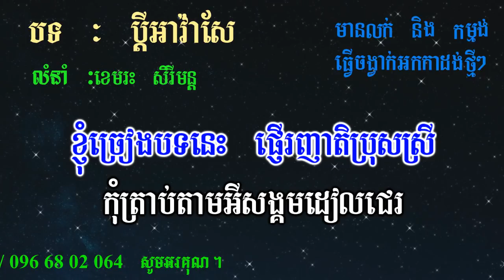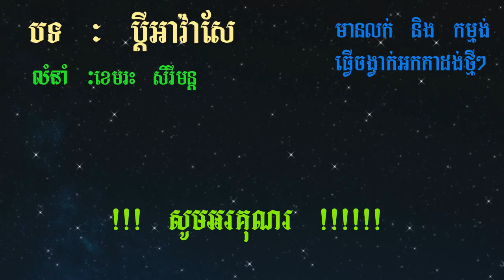ប្តីអាវ៉ាសែ ភ្លេងសុទ្ធ|-Khemrak Serymun Bdey Ah Vasea Khmer HD Karaoke Version By Sao Sineorun.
Hello!! 😘😘😘 👉

 Thanks!!🙏🙏🙏

Thanks!!🙏🙏🙏💕💓